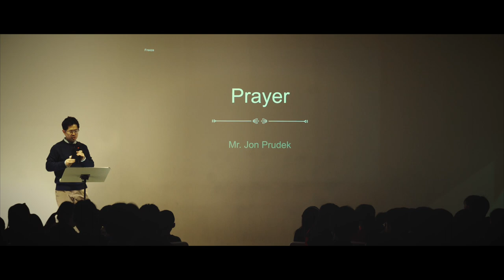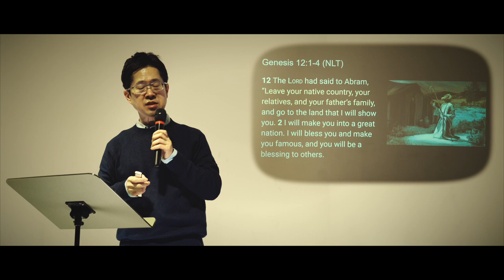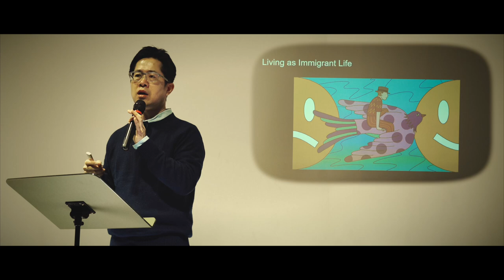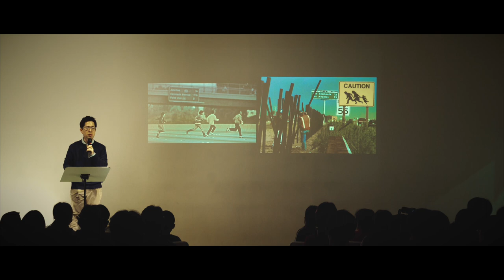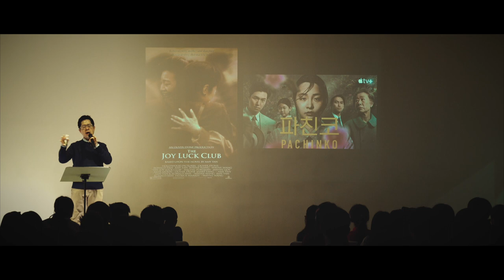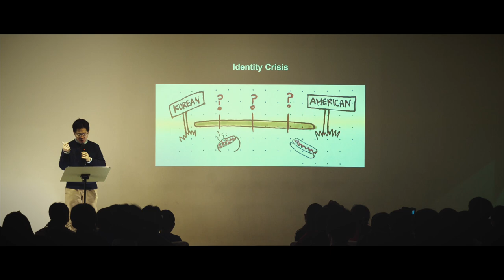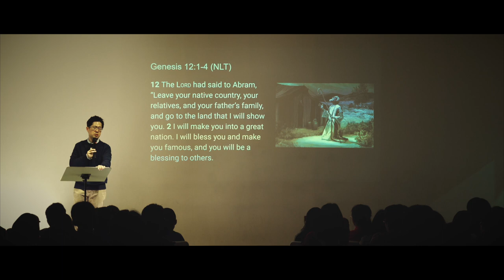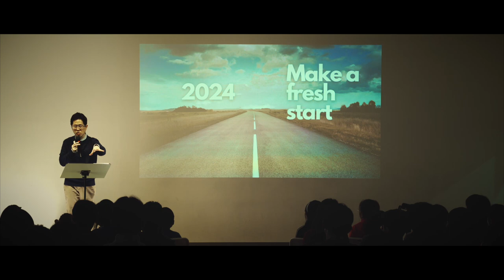[CHAPEL- 일산국제학교] 'A Fresh Start' [새로운 시작] (이민호 교장)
2024 봄학기 첫 채플 시간을 새로운 캠퍼스인 'JCS 일산캠퍼스'에서 가졌으며,
JCS 이민호 교장께서 '새로운 시작' (창세기 12장 1절-4절)라는 제목으로 하나님 말씀을 JCS Chapel에서 나눠 주셨습니다.

여호와께서 아브람에게 이르시되 너는 너의 고향과 친척과 아버지의 집을 떠나 내가 네게 보여 줄 땅으로 가라 내가 너로 큰 민족을 이루고 네게 복을 주어 네 이름을 창대하게 하리니 너는 복이 될지라 너를 축복하는 자에게는 내가 복을 내리고 너를 저주하는 자에게는 내가 저주하리니 땅의 모든 족속이 너로 말미암아 복을 얻을 것이라 하신지라
이에 아브람이 여호와의 말씀을 따라갔고 롯도 그와 함께 갔으며 아브람이 하란을 떠날 때에 칠십오 세였더라

/// DESCRIPTIONS ///
2024 Spring Semester's first JCS chapel was held at a new campus- JCS Ilsan Campus. Dr. Anthony Minho Lee, Principal of Juniper Christian School (JCS) shared the Word of God, titled as 'A Fresh Start' (Genesis 12:1-4) with JCS Chapel.

The Lord had said to Abram, “Leave your native country, your relatives, and your father’s family, and go to the land that I will show you. 2 I will make you into a great nation. I will bless you and make you famous, and you will be a blessing to others. 3 I will bless those who bless you and curse those who treat you with contempt. All the families on earth will be blessed through you.” 4 So Abram departed as the Lord had instructed, and Lot went with him. Abram was seventy-five years old when he left Haran.

[Equipments]
1. Sony α7 III 3m, Sony A6400 (Camera)
2. Camera Lens: 24-105mm f4, 16-35mm f4, 85mm f1.8